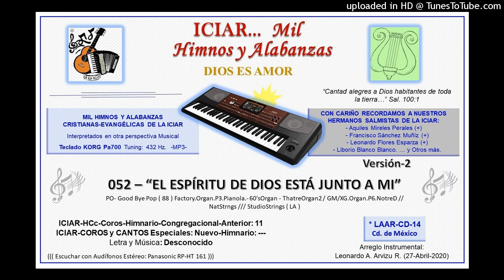052 - EL ESPÍRITU DE DIOS ESTÁ JUNTO A MI (Versión-2)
052 - “EL ESPÍRITU DE DIOS ESTÁ JUNTO A MI”

((( Escuchar con Audífonos Estéreo: Panasonic RP-HT 161 )))

(Versión-2)  PO- Good Bye Pop ( 88 ) Factory.Organ.P3.Pianola.- 60'sOrgan - ThatreOrgan2 / GM/XG.Organ.P6.NotreD // NatStrngs /// StudioStrings ( LA )

ICIAR-HCc-Coros-Himnario-Congregacional-Anterior: 11
ICIAR-COROS y CANTOS Especiales: Nuevo-Himnario: ---

(Versión-2)  Arreglo Instrumental: Leonardo A. Arvizu R. (27-Abril-2020)  CD-14
(Teclado: KORG Pa700.  Tuning 432 Hz.  -MP3-  *17-Nov-2018…)

El Espíritu de Dios
Está junto a mí,
Ya lo siento en mí;
Dale a Cristo el corazón,
Que lo llene de su Amor,
Te dará una Bendición.

Si viene a ti, dale el corazón,
Si viene a ti, dáselo al Señor;
Si viene a mí, le diré: Señor,
Dame de tu amor, dame de tu Amor,
Dame de tu gracia, ¡Oh mi Salvador!

ICIAR MIL HIMNOS Y ALABANZAS - DIOS ES AMOR - SALMO 100 – LAAR – LEONARVIZUR